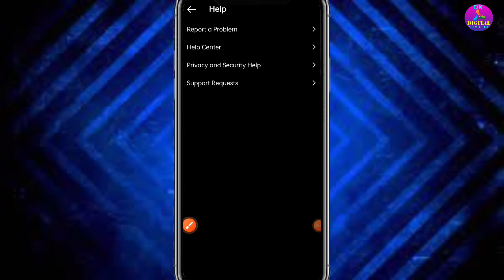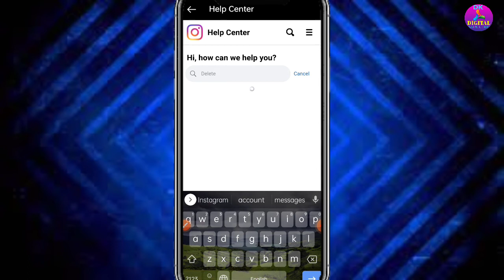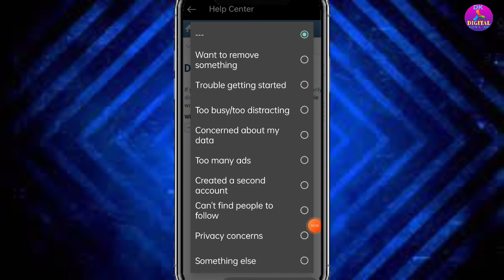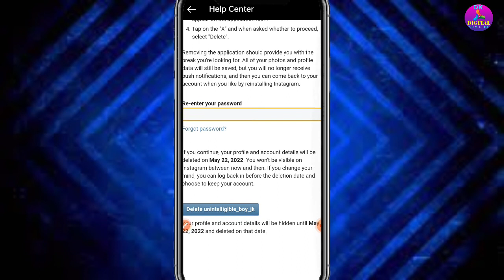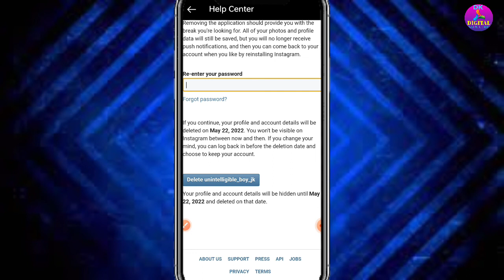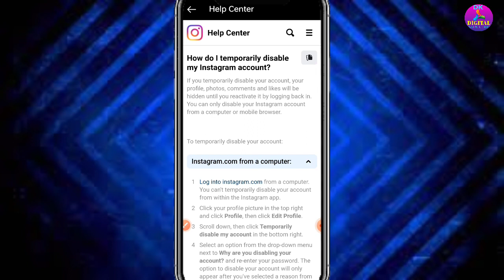Instagram Account kaise Delete kre permanently| How to Delete Instagram Account Permanently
Digital
Insta account deactivate kaise kre